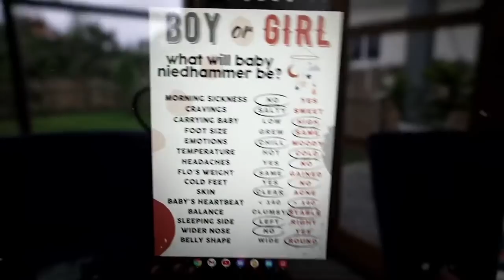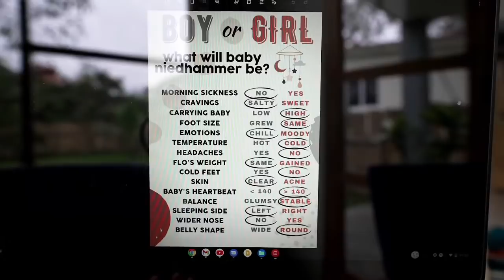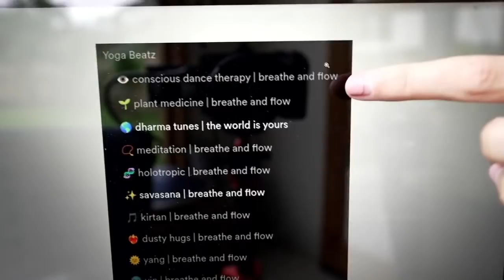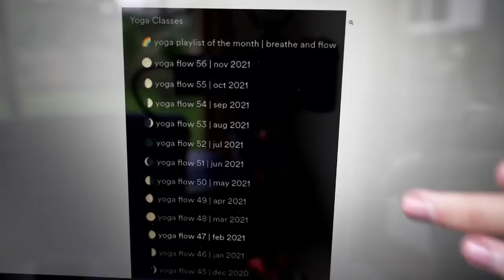GENDER REVEAL! December 2021 Life Updates | Breathe and Flow Live Stream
TOPICS
00:00 Opening
02:30 Upcoming Patreon Q&A
04:30 Ecuador Retreats
Use code: BREATHEANDFLOW
10:20 Gender Poll and Hints
16:40 New Years Program
21:30 Yoga for BJJ Program
27:00 New Sportswear with Choke & Chill
34:00 Spotify Music for Yoga
39:00 Baby Birth Plan
53:30 Teacher Trainings 2022
57:50 Gender Reveal
01:10:40 Discord Community
01:12:20 Closing

PRODUCTS
Yoga mat
Fascia release balls
Pull up bar for door frame
Meditation cushion
Main video camera
Second camera
Main lens
Portrait lens

Bre & Flo

Breathe and Flow is a travel, yoga and lifestyle channel owned by Bre and Flo Niedhammer. Knowing that the body benefits from movement while the mind benefits from stillness, we share our philosophy of mental stillness through the fluidity of a strong practice. Bre and Flo are Registered Yoga Teachers (RYT) with Yoga Alliance® holding certifications as E-RYT500, and are also Yoga Alliance Continuing Education Providers (YACEP). They are trained in vinyasa yoga, hatha yoga, yin yoga, myofascial release therapy, reiki, prenatal yoga and are certified in Functional Movement Screen (FMS) Level 1 and 2, Animal Flow as well as certified Functional Range Conditioning (FRC) Mobility Specialists. Bre and Flo have taught at several premium yoga studios in the San Francisco Bay Area for many years and are teaching their teacher trainings, retreats, workshops and at festivals around the world. Learn more about them and their certifications on their

All content on our channel is subject to copyright or other intellectual property ownership by Breathe and Flow LLC. The ideas, classes, tutorials, exercises, workouts and other opinions expressed here reflect our experiences and opinions and are not intended to be, or to replace, medical advice. We do not hold ourselves out to be dietitians, nutritionists or medical professionals. Please consult your doctor before starting any diet or exercise program. By using our site, and by watching our content, you understand and agree that neither Breathe and Flow nor any persons associated with it have any liability to you for any injury or loss you may suffer in connection with any content we may post.